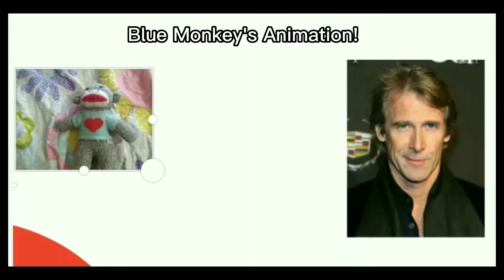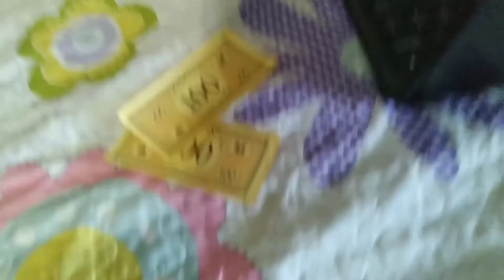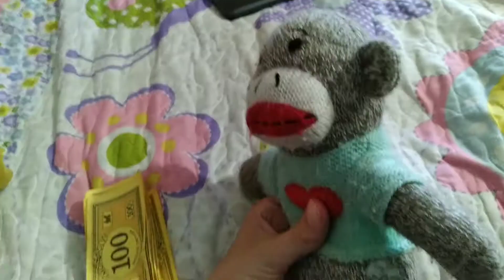AMPF: Blue Monkey & Daffy's YouTube Channel!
Daffy owes $500 in citations, so Blue Monkey and him get the idea to create a YouTube channel and YouTube videos order to make YouTube money!